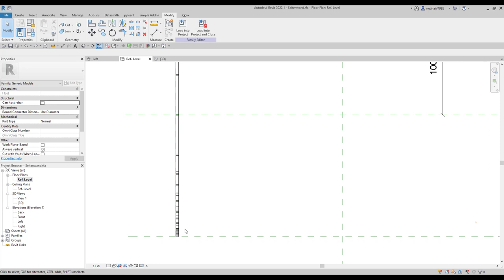แชร์เทคนิคเล็กๆ คำสั่งแว่นตา ในการสร้าง Familyใครจะ turn pro ไม่รู้คำสั่งนี้ไม่ได้นะ 😎😎